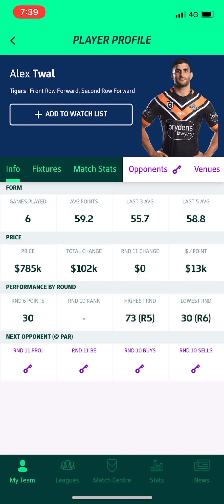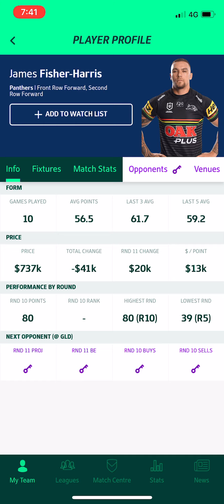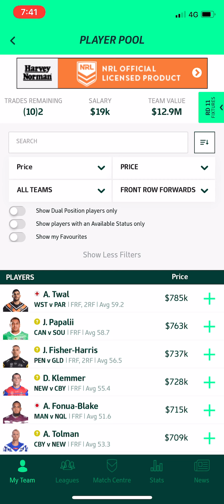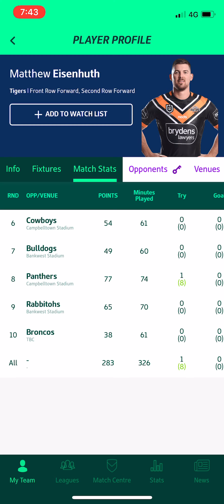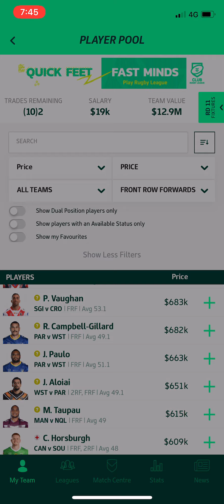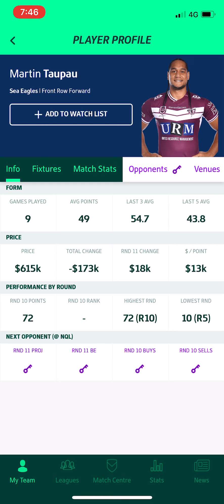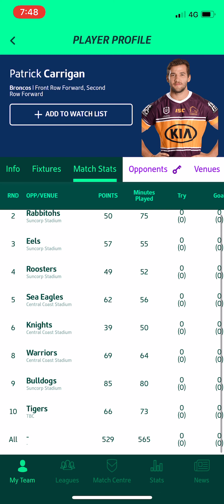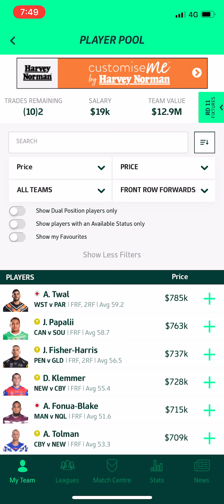NRL Fantasy Analysis - FRF Guns! Who should you bring in?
In this video I discuss the FRF position! Watch to check out the top 3